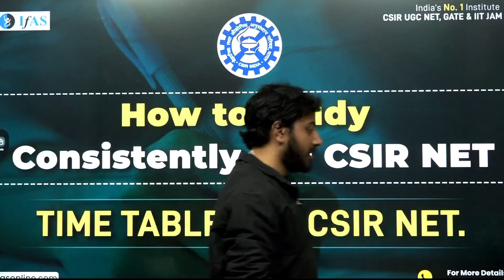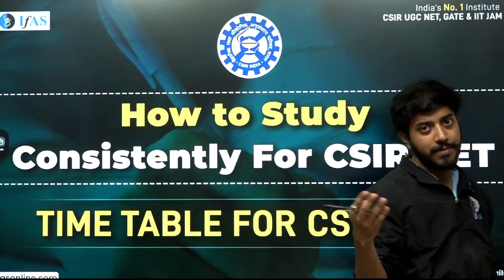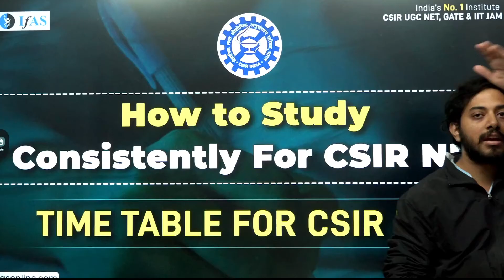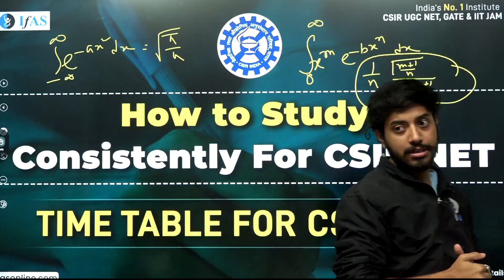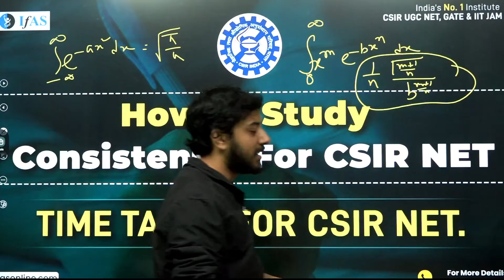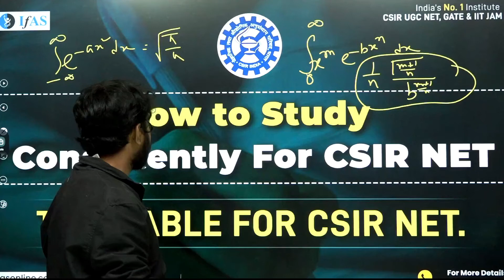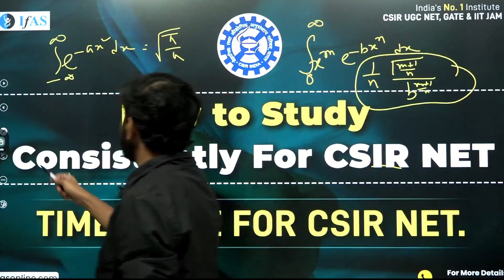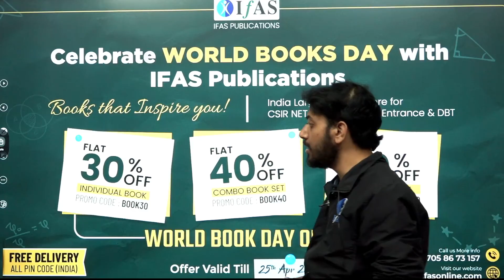Timetable for CSIR NET Physics - Tips to Study Consistently!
In this video, we’ll guide you through an effective Timetable for CSIR NET Physics that helps you stay consistent with your studies. Learn how to break down your preparation into manageable daily tasks, stay on track, and make the most of your study time. We’ll also share practical tips to maintain focus and build a solid study routine, ensuring you're well-prepared for the CSIR NET Physical Science exam.